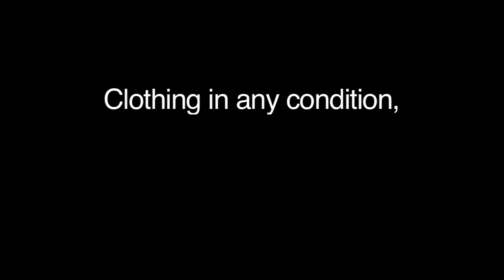Community Textile Recycling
SMART (Secondary Materials and Recycled Textiles Association) represents the oldest recycling industry in world. Our members recycle all forms of textiles and divert 2.5 billion pounds of textiles from the solid waste stream. Textile recycling is vital, easy and good for everyone. Textiles in any condition can be recycled.